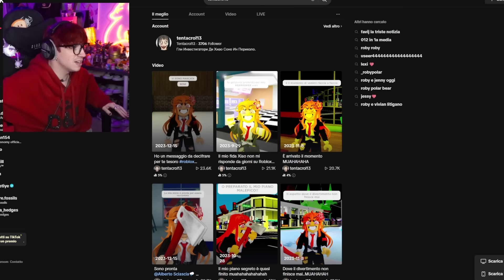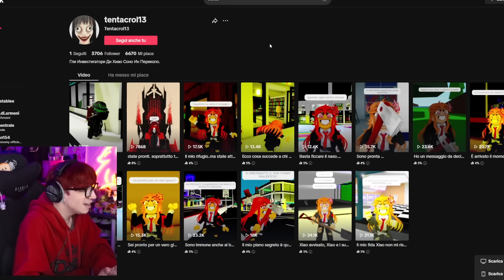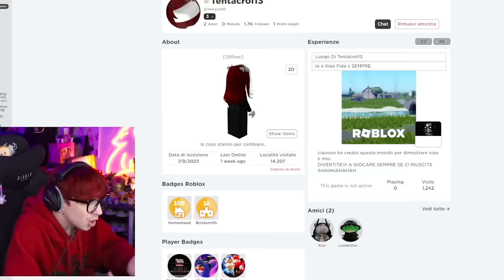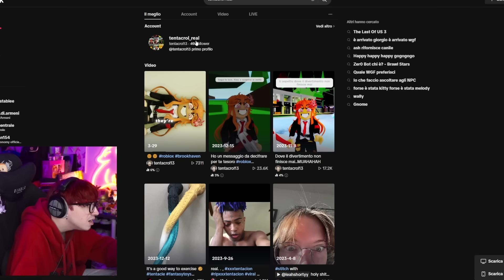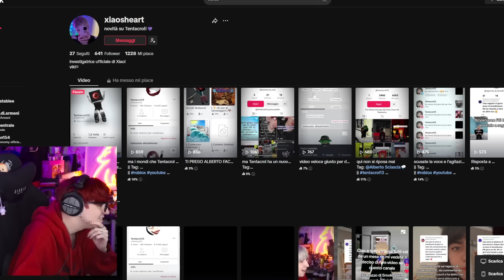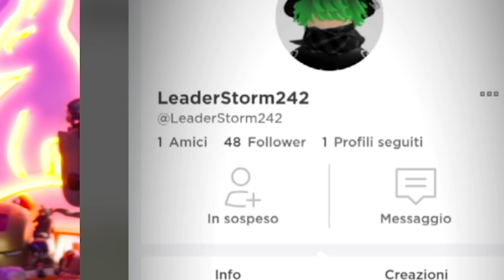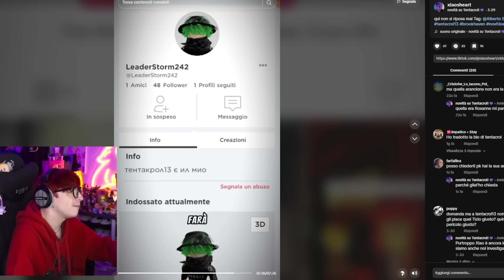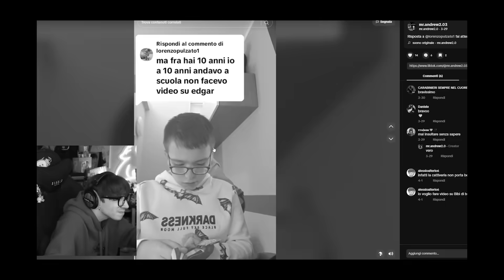LA MIA STALKER DI ROBLOX E’ TORNATA!!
ATTREZZATURA

SOCIAL